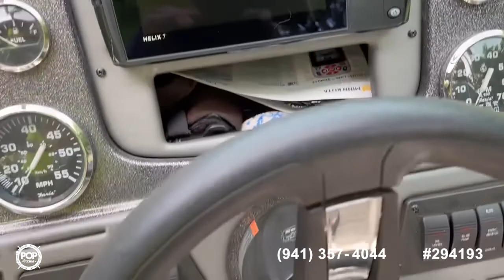[UNAVAILABLE] Used 2019 Ranger VS1782 DC in Sugar Camp, Wisconsin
2020 Lowe FS 19 in Claremont, Minnesota - $54,750

2012 Lund Impact 1675 SS in Mankato, Minnesota - $18,750

2010 Tracker Pro Guide v175 in Morton Grove, Illinois - $19,900

2005 Lowe 175S Fishing Machine in North Versailles, Pennsylvania - $21,000

2002 Glastron GX 185 in New Auburn, Wisconsin - $15,250

2015 Lowe FS 1710 in New Hope, Minnesota - $36,700